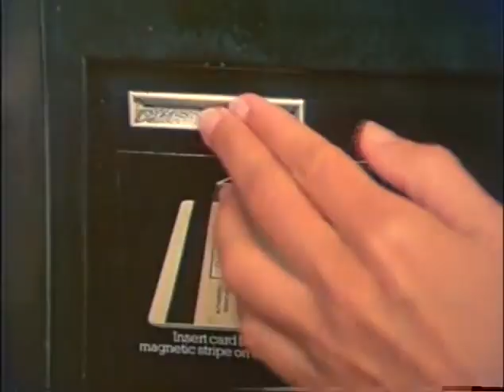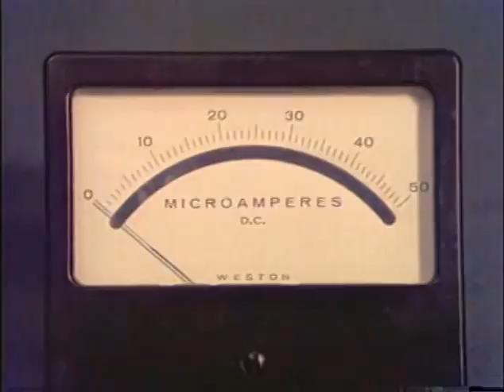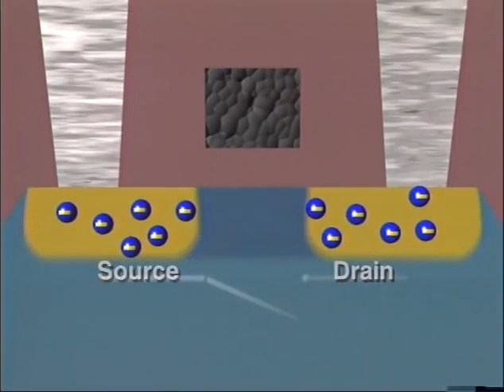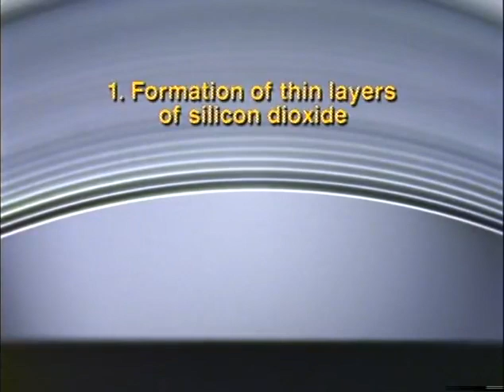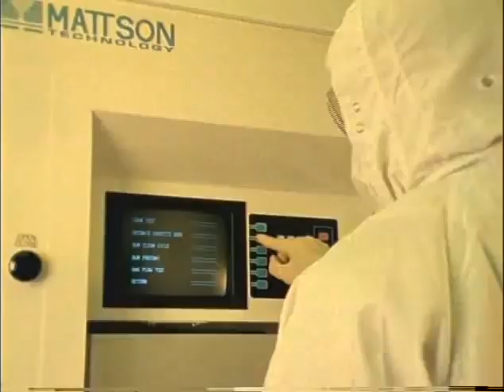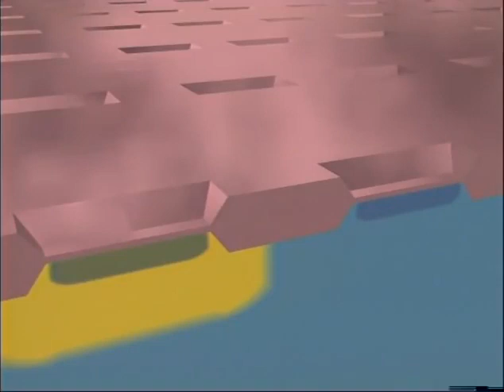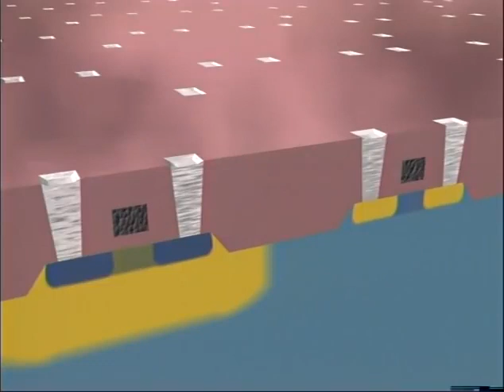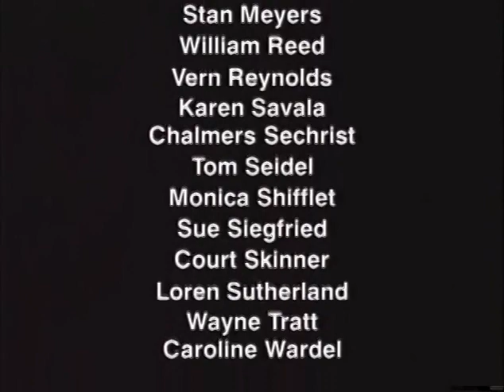Silicon Run I 1996